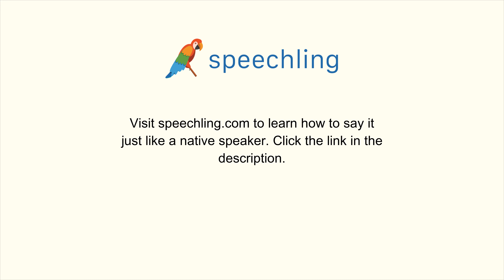How to say "Nervous" in Italian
Male Voice:
Nervoso

Female Voice:
Nervosa

Male Voice Translation:
Nervous

Female Voice Translation:
Nervous